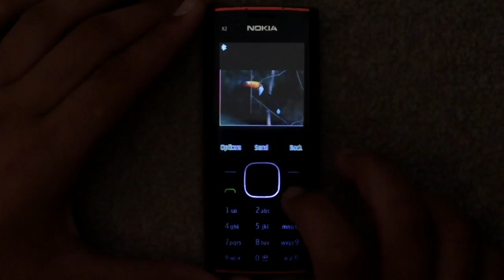Toco Toucan pictures on Nokia X2-00 (video request by Stelios Papas)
Here's another request from Stelios Papas from my previous video. Do I need more further explanation?